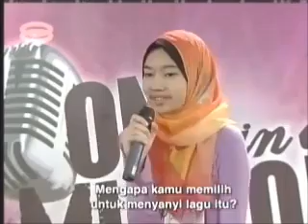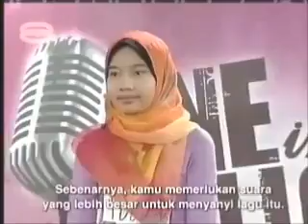Yuna - OIAM - Season One 2006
yuna masa belum bergelar artis, nama panggilan Alis...